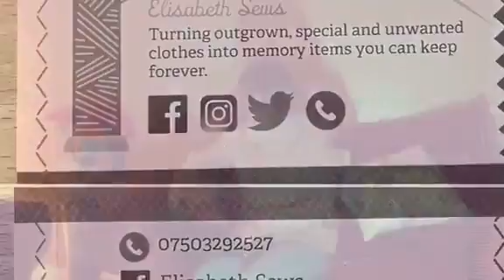Memory cushion by elisabethsews 🐻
When my father passed away our lives changed forever. The only way of describing him was a true gentleman who was the anchor to our ship and our anchor was mounted and stuck. He taught us everything we needed to know except how to live without him.  Thanks to elisabethsews we now have our cuhsion and bear made out of his clothing and we feel very comforted by this.. Thankyou elisabethsews